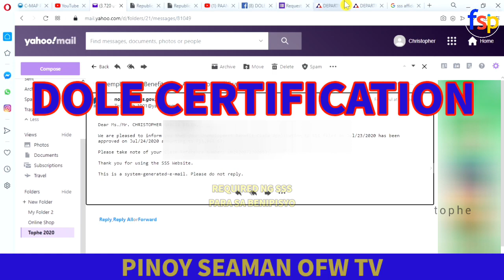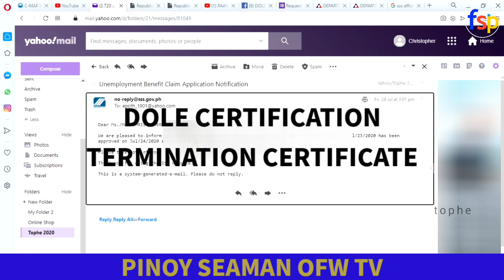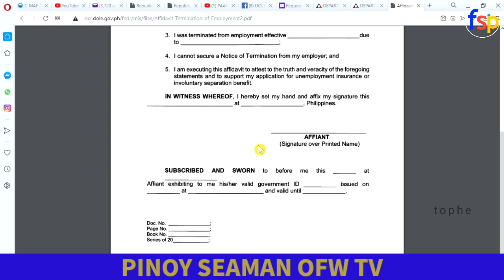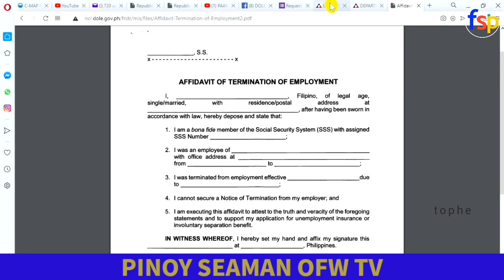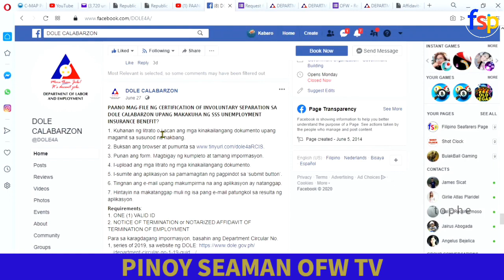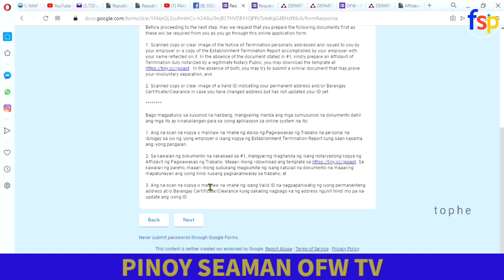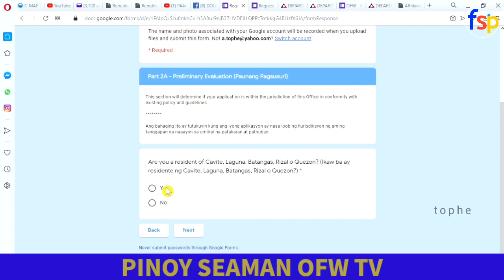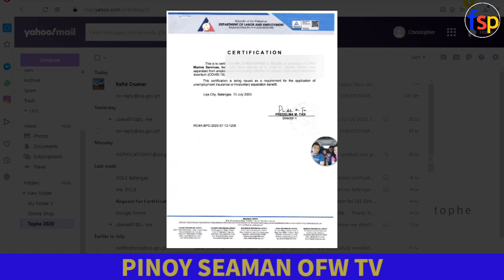Paano Makakuha Ng | DOLE Certification | Online Para Sa SSS | Unemployment Benefits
Ang DOLE Certification ay Required ng SSS para Makakuha Tayo ng Tulong Financial, Hindi po ito Utang sa SSS at wala tayog Babayaran.
DOLE Certification
DOLE Certificate
DOLE SSS
Unemployment Benefits
SSS